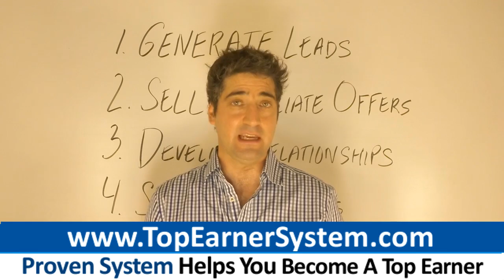Limu Top Earner Secrets: How To Be A Top Producer In Limu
Get The System Designed To Make You A Top Earner In Limu

0:20 Limu
0:49 Limu Juice
0:54 Limu Experience
1:42 Limu Drink
1:47 Limu Products

Limu network marketing reps: Stop pestering friends and family about your opportunity.. Learn how 7-figure earners build huge businesses using tactics rarely taught at live events and on Limu webinars.

If you seek to become a top earner, it's vital you get way beyond merely talking to colleagues, associates, family and friends about your business..

You have to learn how to market- like a REAL business!

Here are 3 strategies 7-figure income earners use to build network marketing empires today:

- Keep Consistent

Be very consistent in your efforts to promote Limu. New marketers tend to be very inconsistent. These people put in work only a few days a week. Rather than set a regimented schedule, they do different tasks at random times. They will work one week, take a month off, work another week, and never establish a rhythm.

These are the people guaranteed to fail in Limu. On the opposite end of the spectrum top earners are very consistent:

- We work every day, or at least 5 days per week

- We tend to perform the same profit-generating tasks every day. Tasks such as attracting leads, connecting with prospects, and closing sales.

- When we take time off from the business, we plan it in advance, such as a vacation.

Building your Limu business with consistency has many advantages:

- Your efficiency increases by doing the same things daily

- Your attitude, energy and focus will improve due to being in the game on a daily basis

- Creating results every day sends a powerful message to prospects that you're a leader

- Speed of execution gets you to your goal more quickly. Consistency creates speed.

Build your Limu enterprise five to six days per week. Make the time, never think you don't have the time.

- Develop Into A Leader

You've got to be a leader if you want to make major income in a deal like Limu. There's two ways you learn to lead:

- Modelling: Find other leaders and mimic what they do, believe and think. You've got to find leaders you can relate to and build the business like they do.

- Practice leadership. Being a leader is something you learn through doing. Webinars and other trainings can never replace true experience.

Strengthen your mindset Your internal beliefs have a huge bearing on your leadership ability. Develop the inner strength of mind to overcome all challenges and obstacles to achieve your goals.

There's going to be people in your downline who quit. You've got to persist and never let these people impact your energy or results. Demonstrate through actions

People are going to look at your actions and results, not just listen to your words. Adopt the daily routine of a top producer. Talking is simple. Do the work! Teach people what to do. Do not do things for other people, instead show them what to do.

Demonstrate to your Limu team what you're doing to create results. Teach at live events. Support your emerging Limu leaders.

- Define a Target Market

Clarifying the target audience for your Limu opportunity makes it MUCH easier to market. Figure out:

- What's the ideal prospect for your Limu venture?

- What are their most pressing business problems?

- What do you have that can solve those problems?

- On which websites does your audience spend the most amount of time?

Your videos, blog posts and articles will be much more effective once you've defined your target audience and considered its needs. Clarifying your target audience makes it simple to plan you marketing pieces. Figuring out what the topics of your blog posts, emails and videos becomes very simple.

Marketers in opportunities like Limu almost always target the wrong people. They try to target individuals who are facing extreme financial pressure or who are broke. You don't want the headache of having to lead a bunch of broke people.

The best target market for most people in businesses like Limu are network marketers in other companies that have not yet made it big. Networkers already understand the network marketing business model.

Put out marketing content that addresses network marketers' most pressing challenges, such as how to grow duplication or attract more leads. Create marketing that positions you as a leader. A subset of your followers will approach you to become a Limu rep.